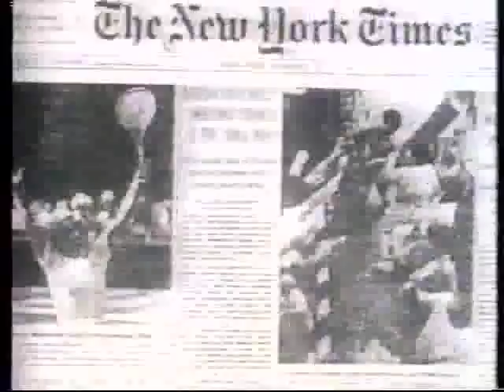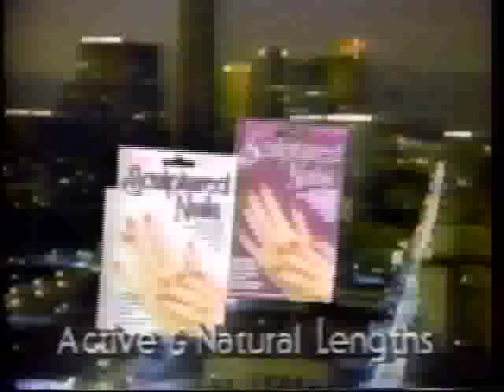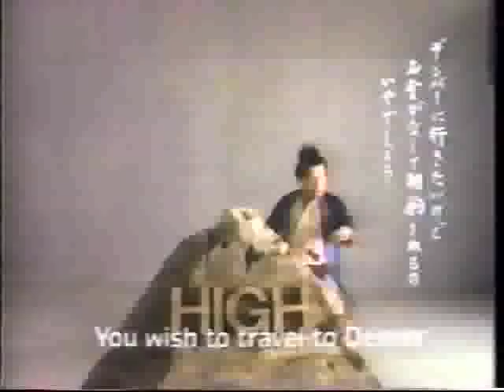Dr. D David Schultz - Bounty Hunters on Morton Downey, Jr.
Former professional wrestler Dr. D David Schultz appears on Morton Downey Jr's program for the second time to discuss his career as a professional bounty hunter.